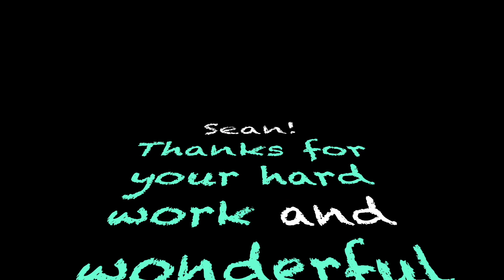Sean G2 'Turkish March'